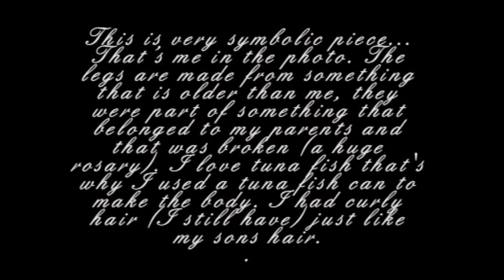Assemblage * As Chaves Do Meu Coração / The Keys To My Heart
Assemblage é um processo artístico no qual a composição tridimensional se faz combinando objetos não artísticos (por vezes encontrados).
Estes objetos compartilham a característica de não terem sido feitos com uma estética artística, apenas foram redescobertos pelos artistas, que os incorporam às suas obras de maneira conjunta ou individual, para exprimirem uma mensagem ou emoção.
Assemblage é o primo tridimensional do Collage. A origem da palavra (no seu sentido artístico) remonta ao princípio da década do 1950.
Assemblage is an artistic process in which a three-dimensional artistic composition is made from putting together non artistic (maybe found) objects.
These objects share the characteristic of not being made with aesthetics, they were rediscovered by the artists that incorporate them in their art to express a message or emotion.
Assemblage is the tridimensional cousin of Collage. The origin of the word (in its artistic sense) can be traced back to the early 1950s.